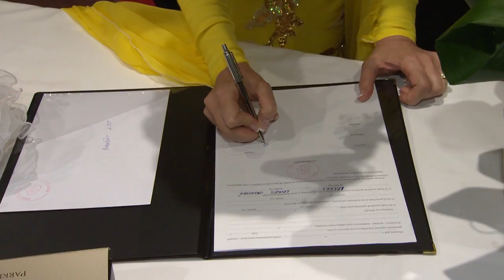Sisa Sklovská a Juraj Lelkes - Svadobný klip z 15.1.2011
Harum video foto štúdio
kamera . strih: Pavol Harum

Svadba :Hotel Amade Chateau (okres Dunajska Streda)